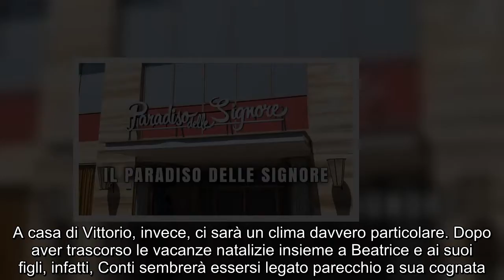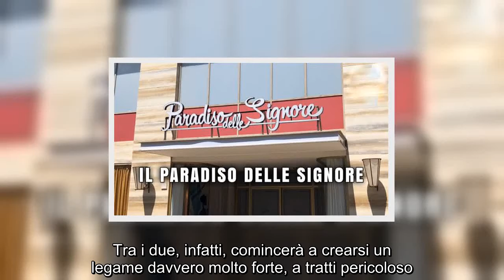Il Paradiso delle signore trama 4 gennaio accadono cose strane al magazzino